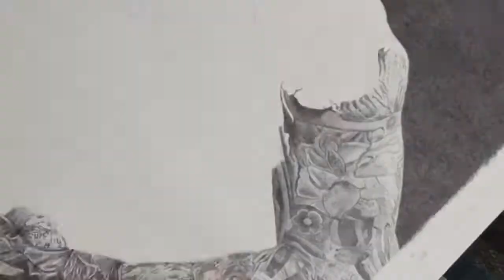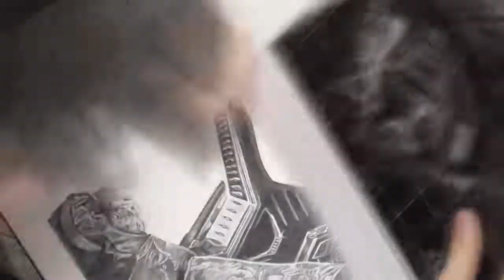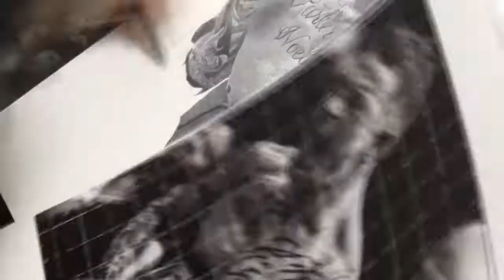Dustin Poirier Drawing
“This is my passion. Everyday I wake up and try to better myself. All day, everyday, everything I do is to be a better fighter. This is my job, my hobby, this is everything to me.” @dustinpoirier
I am happy to show my finished ballpoint pen drawing of Dustin Poirier. I’m a massive fight fan and massive fan of Dustin Poirier inside and outside of the octagon. He has proven himself to be not just a fantastic fighter but a fantastic person.
Time to complete: 88 hours
Medium: bic ballpoint pen
Dimensions: 16.5x21 inches

I had a lot of fun putting this video together. I want to be more creative with my time lapse videos like I was with this one.

Where to find prints of my artwork!